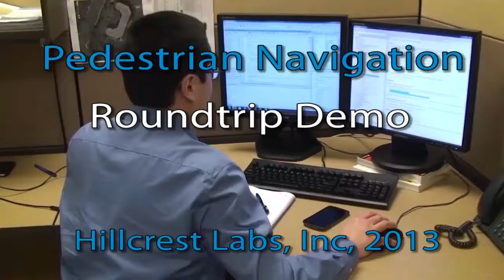Hillcrest Labs - Research Project - Pedestrian Navigation (Long)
A demonstration of a pedestrian navigation research project at Hillcrest Labs. We track a users movements using only inertial sensors found in a smartphone, not using GPS, WiFi or other similar sensors. In this example, a back-and-forth short walk through a building demonstrated.